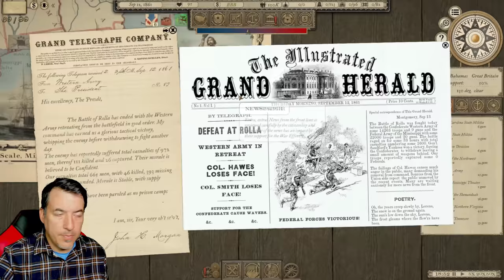Battles Every Day - Grand Tactician: The Civil War (CSA Max Difficulty)